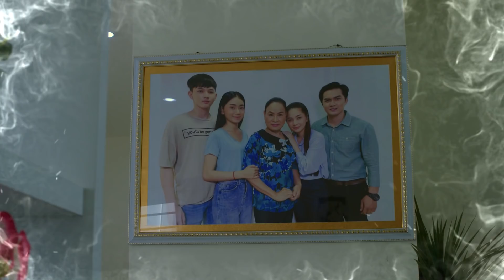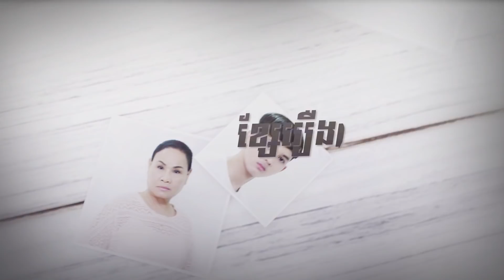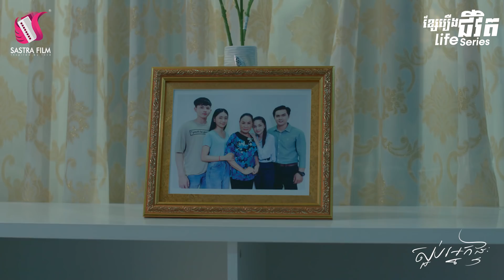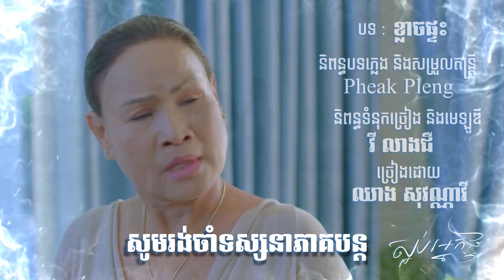ស្អប់អ្នកផ្ទះ, ភាគទី៤, Hate Home, Episode 4, ខ្សែរឿងជីវិត, LIFE SERIES, SASTR FILM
បើបងស្រីធំលែងលះជាមួយប្តីហើយ គ្រួសារមួយនេះ នឹងទទួលសុភមង្គលពេញលេញមែនទេ?

សូមទស្សនា ខ្សែរឿងជីវិត ខ្សែរឿងជីវិត ភាគទី៤ ដូចតទៅ